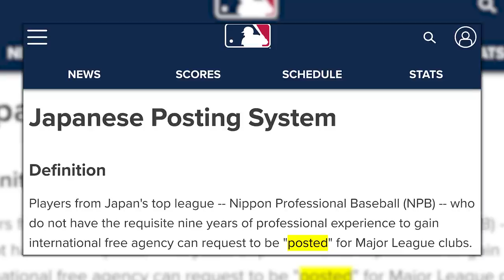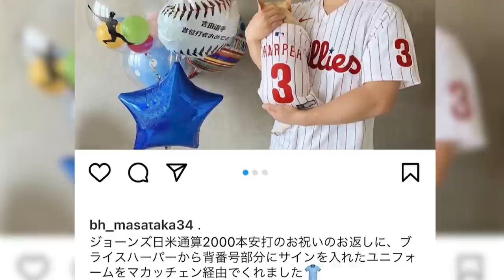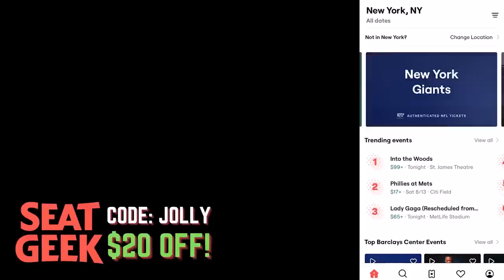Everything to Know About Masataka Yoshida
The talk of the town has been Kodai Senga, but the Red Sox shocked everyone by inking Masataka Yoshida to a deal that will cost them nine-figures. Let's figure out who this guy is.

00:00 - 01:14 Introduction
01:15 - 02:30 NPB Career
02:31 - 05:35 2022 Season
05:36 - 06:20 Boston Signs Yoshida
06:21 - 07:32 The Pros
07:33 - 08:26 The Cons
08:27 - 10:05 Conclusion / Today's Sponsor